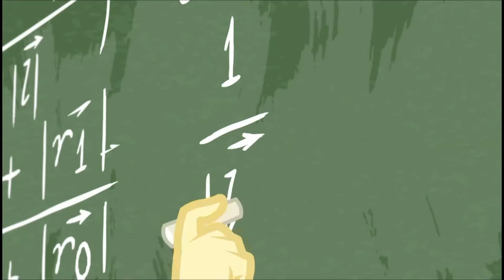Jelenet 2 Én Kicsi Pónim Equestria Lányai: Littel Birdie told me bol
Scene 2 My Little Pony Equestria Girls: Littel Birdie told me

Copyright:
[This Channel is Networked With / Claimed By: Hasbro UGC]